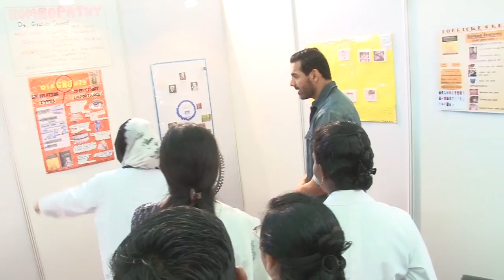John Abraham At Holy Spirit Hospital For Golden Jubilee Celebration 2